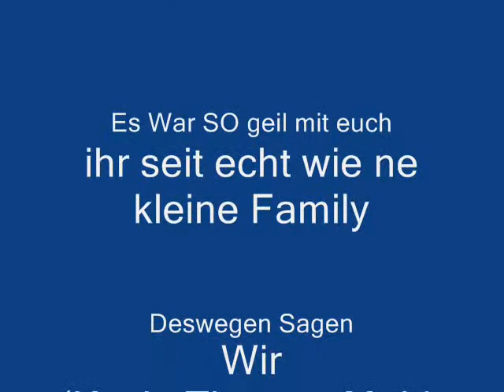FsX Radio Treffen 31 o7 2o1o